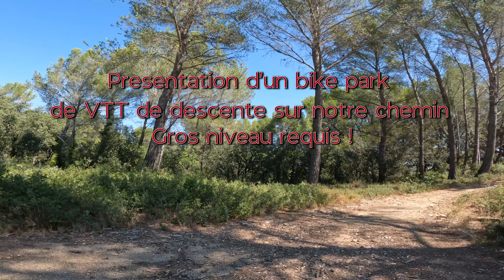TALARIA STING : sortie enduro Père / Fils (VS KTM 400 EXC) : Premières Impressions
Après plusieurs vidéos sur les entretiens mécaniques, voici la première vidéo d'une série de sorties enduro à deux avec mon fils.

Du coup, je laisse la TALARIA à mon fils de 14 ans pour retourner sur ma "grosse" KTM 400 EXC de 2009.

Première sortie plutôt tranquille sur des chemins faciles et roulants.
Doubles Objectifs : apprendre pour mon fils et pour moi reprendre le rythme et la prise en main d'une moto thermique lourde et surpuissante.

Commentaires et impressions tout au long de cette vidéo.